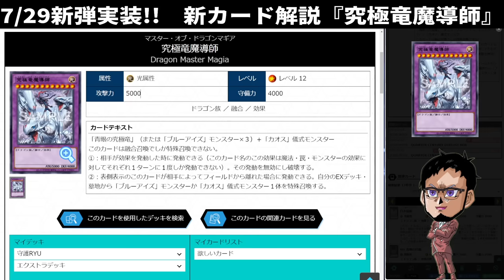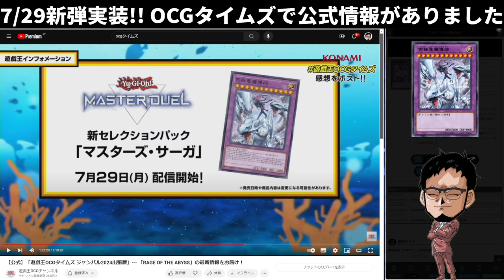【最新情報】新パック実装決定!!『究極竜魔導師』きたあああああああ!!【遊戯王マスターデュエル】【Yu-Gi-Oh! Master Duel】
【最新情報】
7/29(月)に新パック実装決定
『究極竜魔導師』きたああああ!!

アテム×海馬の魂のカード
ついに実装されることが決定!!
さすがにアツすぎ

メンバー登録はこちら

コメントに関するお願い

▼イヤホン

▼ライトバー

▼デスクペン

デュエルリンクスおすすめ動画

【好きなもの】
◆好きなバンド：WANIMA,dustbox,Hi-standard,10-FEETなど
◆好きなアニメ：サマーウォーズ,エヴァ
◆好きな番組：水曜どうでしょう,仮面ライダークウガ
◆好きな漫画：宇宙兄弟,弱虫ペダル,福本伸行作品
◆好きな映画：MI,,ボーンシリーズ,アイアンマン
◆好きなゲーム：ワンピースグランドバトル,遊戯王DL,遊戯王MD